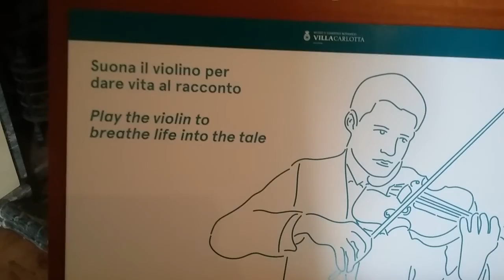The music Room, Villa Carlotta